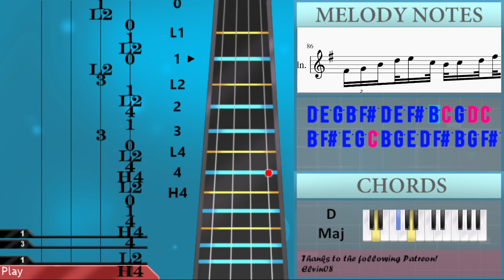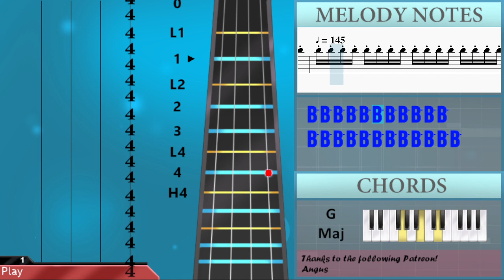How to play Can You Hear The Music (Oppenheimer) (Impossible Ver) on Violin (Tutorial)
Comment and let us know how the videos have helped you. It keeps us going! :)The easiest way to learn how to play Can You Hear The Music (Oppenheimer) (Impossible Ver) by Ludwig Goransson on the violin. It's a violin tutorial for Can You Hear The Music (Oppenheimer) (Impossible Ver) by Ludwig Goransson.

EasyViolinLesson teaches you to play the your favorite instrument, through easy and simple animation so that you too can learn how to play Can You Hear The Music (Oppenheimer) (Impossible Ver) by Ludwig Goransson on the violin easily. A violin tutorial with visual animation graphic.

Chords of Violin arrangement:
C Maj 7   C Maj 7   C Maj 7   A Min   A Min   A Min   E Min
E Min   E Min   A Min   A Min   A Min   A Min 7   A Min 7   A Min 7
D Maj   D Maj   D Maj   D Maj   D Maj   D Maj   D Maj   C Maj
C Maj   C Maj   C Maj   C Maj   C Maj   C Maj   C Maj   D Dom 7
D Dom 7   D Dom 7   D Dom 7   D Dom 7   D Dom 7   D Dom 7   D Dom 7
D Dom 7   D Dom 7   D Dom 7   C/D   C/D   C/D   C/D   C/D   C/D
C/D   C/D   D Dom 7   D Dom 7   D Dom 7   D Dom 7   D Dom 7
D Dom 7   D Dom 7   D Dom 7   E Min 7   E Min 7   E Min 7   E Min 7
E Min 7   E Min 7   E Min 7   E Min 7   D/E   D/E   D/E   D/E
D/E   D/E   D/E   D/E   D/E   D/E   D/E   C Maj   C Maj   C Maj
C Maj   D Dom 7   D Dom 7   D Dom 7   D Dom 7   D Dom 7   D Dom 7
D Dom 7   D Dom 7   D Dom 7   D Dom 7   D Dom 7   E Min 7   E Min 7
E Min 7   E Min 7   D/E   D/E   D/E   D/E   D/E   D/E   D/E
D/E   D/E   D/E   D/E   G Maj 7   G Maj 7   G Maj 7   G Maj 7
G Maj 7   G Maj 7   G Maj 7   G Maj 7   G Maj 7   G Maj 7   G Maj 7
G Maj 7   G Maj 7   G Maj 7   G Maj 7   G Maj 7

Melody notes of Violin:
B3   C4   D4   F#4   G4   E4
C4   D4   E4   G4   B4   F#4
D4   E4   F#4   B4   C5   G4
E4   F#4   G4   C5   D5   B4
F#4   G4   B4   D5   E5   C5
B4   C5   D5   F#5   G5   E5
C5   D5   E5   G5   B5   F#5
D5   E5   F#5   B5   C6   G5
D6 C6 B5 F#5 E5 G5 C6 B5
G5 E5 D5 F#5 B5 G5 F#5 D5
C5 E5 G5 F#5 E5 C5 B4 D5
F#5 E5 D5 B4 G4 C5 E5 D5
C5 G4 F#4 B4 D5 C5 B4 F#4
E4 G4 C5 B4 G4 E4 D4 C4
B3 C4 D4 F#4 G4 E4 C4 D4
E4 G4 B4 F#4 D4 E4 F#4
B4 C5 G4 E4 F#4 G4 C5
D5 B4 F#4 G4 B4 D5 E5
C5 B4 C5 D5 F#5 G5 E5
C5 D5 E5 G5 B5 F#5 D5 E5
F#5 B5 C6 G5 D6 C6 B5 F#5
E5 G5 C6 B5 G5 E5 D5 F#5 B5
G5 F#5 D5 C5 E5 G5 F#5 E5 C5 B4
D5 F#5 E5 D5 B4 G4 C5 E5 D5
C5 G4 F#4 B4 D5 C5 B4 F#4 E4 G4
C5 B4 G4 E4 D4 C4 B3 C4 D4
F#4 G4 E4 C4 D4 E4 G4 B4 F#4
D4 E4 F#4 B4 C5 G4 E4 F#4
G4 C5 D5 B4 F#4 G4 B4 D5
E5 C5 B4 C5 D5 F#5 G5 E5 C5
D5 E5 G5 B5 F#5 D5 E5 F#5
B5 C6 G5 D6 C6 B5 F#5 E5 G5 C6
B5 G5 E5 D5 F#5 B5 G5 F#5 D5 C5 E5 G5
F#5 E5 C5 B4 D5 F#5 E5 D5 B4 G4 C5
E5 D5 C5 G4 F#4 B4 D5 C5 B4 F#4 E4
G4 C5 B4 G4 E4 D4 C4 B3 C4 D4 F#4
G4 E4 C4 D4 E4 G4 B4 F#4 D4
E4 F#4 B4 C5 G4 E4 F#4 G4 C5 D5
B4 F#4 G4 B4 D5 E5 C5 B4 C5
D5 F#5 G5 E5 C5 D5 E5 G5 B5 F#5
D5 E5 F#5 B5 C6 G5 D6 C6 B5 F#5 E5
G5 C6 B5 G5 E5 D5 F#5 B5 G5 F#5 D5 C5 E5
G5 F#5 E5 C5 B4 D5 F#5 E5 D5 B4 G4 C5
E5 D5 C5 G4 F#4 B4 D5 C5 B4 F#4 E4 G4 C5
B4 G4 E4 D4 C4 B3 C4 D4 F#4 G4 E4 C4
D4 E4 G4 B4 F#4 D4 E4 F#4 B4 C5 G4
E4 F#4 G4 C5 D5 B4 F#4 G4 B4 D5
E5 C5 B4 C5 D5 F#5 G5 E5 C5 D5 E5
G5 B5 F#5 D5 E5 F#5 B5 C6 G5 D6 C6
B5 F#5 E5 G5 C6 B5 G5 E5 D5 F#5 B5 G5 F#5 D5 C5
E5 G5 F#5 E5 C5 B4 D5 F#5 E5 D5 B4 G4 C5 E5
D5 C5 G4 F#4 B4 D5 C5 B4 F#4 E4 G4 C5 B4 G4 E4
D4 C4 B3 C4 D4 F#4 G4 E4 C4 D4 E4 G4
B4 F#4 D4 E4 F#4 B4 C5 G4 E4 F#4 G4 C5
D5 B4 F#4 G4 B4 D5 E5 C5 B4 C5 D5 F#5
G5 E5 C5 D5 E5 G5 B5 F#5 D5 E5 F#5 B5
C6 G5 D6 C6 B5 F#5 E5 G5 C6 B5 G5 E5 D5 F#5 B5